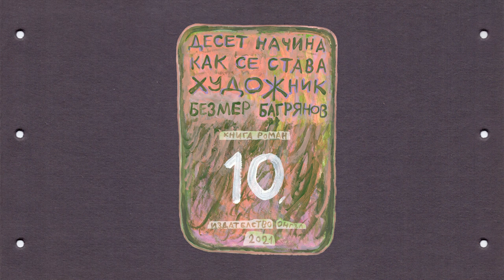"10 начина Kak се става художник" частNo4 нова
майтап